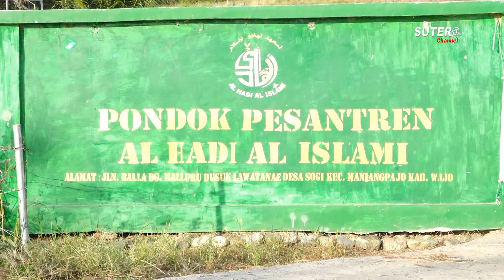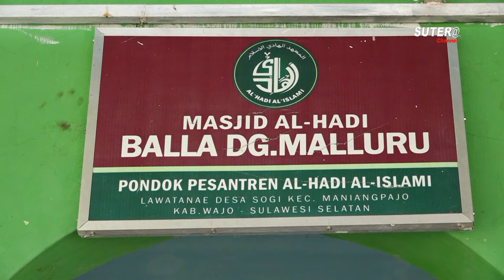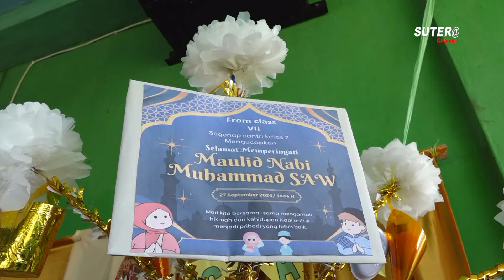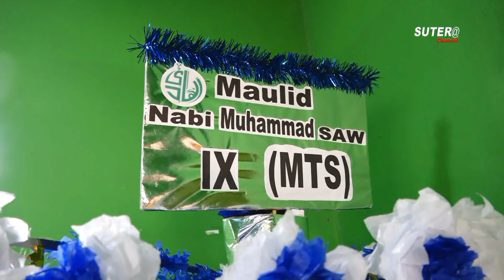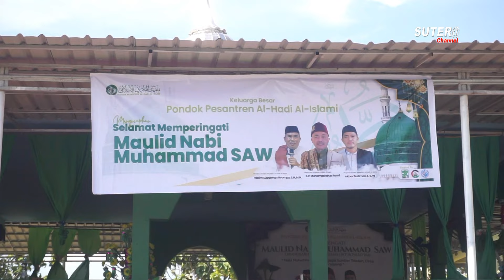HAJAT CEPAT TERKABUL || PONPES AL - HADI AL - ISLAMI || KH.MUHAMMAD IDRUS RAMLI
Peringatan maulid nabi besar Muhammad SAWv1446 H, pondok pesantren AL-Hadi Al- Islami Desa Sogi Kecamatan ManiangpajonKabupaten Wajo, jumat 27 September 2024

Pembawa ceramah hikmah maulid
KH. Muhammad Idrus Ramli

Nantikan terus tayangan ceramah maulid berikutnya.